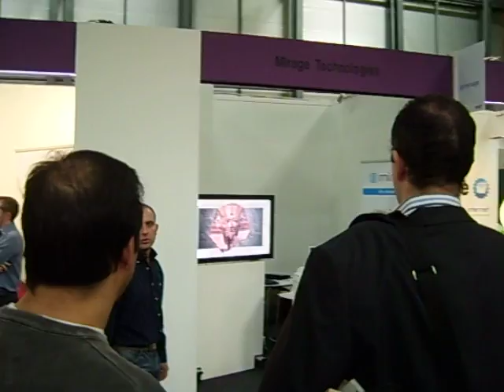Mirage Technologies en SIMO Network 2010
La empresa española Mirage Technologies, ganadora de un Premio Vivero SIMO 2010, presenta en esta feria sus productos para visualización 3D sin gafas, incluyendo un servicio de conversión de películas 3D estéreo a multivista para pantallas autoestereoscópicas.